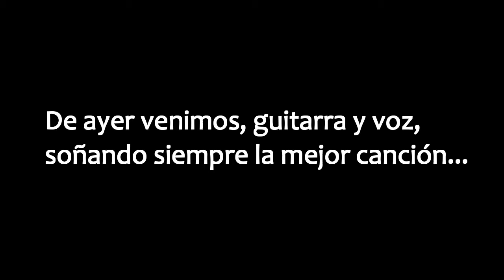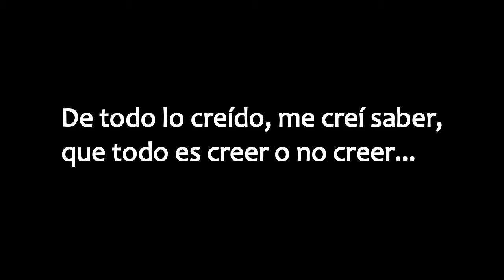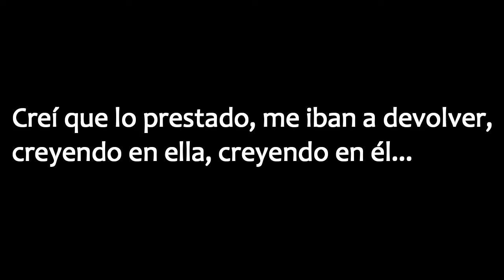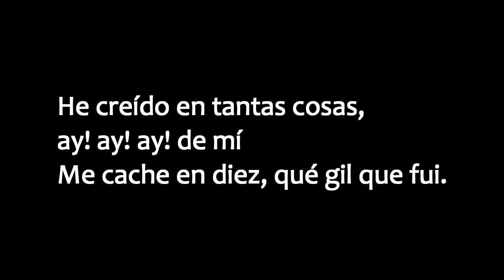|LETRA| Almafuerte - Mi Credo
El propósito de éste video es sólo escuchar música con su respectiva letra, y no infrigir los derechos de autor